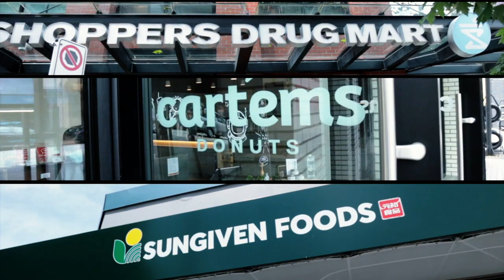311 2525 Blenheim Street, Vancouver - Kitsilano Condo For Sale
Have you been looking to buy into the Kitsilano lifestyle? This is the home for you! Step out your front door & have everything you need within a block of you. This unique horizontal, open layout has the maximum separation between living & sleeping areas. Private balcony. Enjoy the rare gas fireplace (only 1/3 of the units in the building have one). Close to world class beaches, UBC + Downtown Vancouver. 1 secure parking stall + storage locker. Limited to 7 rentals. 2 dog or cat allowed. Street view style virtual tour in the link. Ask your Realtor to set up a showing today!

DETAILS
List Price $590,000
MLS® No.R2466029
StyleInside Unit, Upper Unit
Bedrooms1
Bathrooms1Year
Built2005
Age15
AmenitiesBike Room, Elevator, In Suite Laundry, Storage
Sq ft662
Condo Fee$271
Taxes$1,470
Tax Year2019
FeaturesCentral Location, Recreation Nearby, Shopping NearbyAddress# 311 2525 Blenheim Street, Vancouver, BC